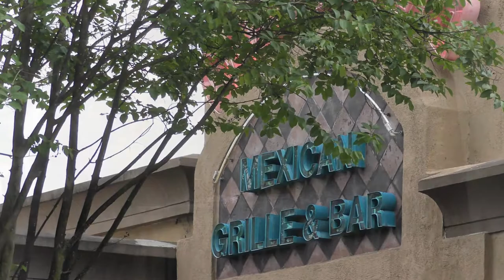USA Südstaatentour mit Wohnmobil: Stetson, Buckles, Boots